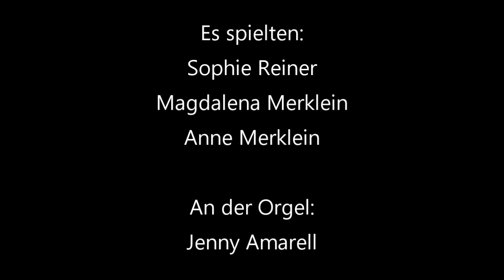Weihnachten so (coro)nah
Ein Weihnachtsstück aus der Veitskirche Eichel. Frohe Weihnachten!
Text: Saskia Awad
Darsteller: Anne Merklein, Magdalena Merklein, Sophie Reiner
Orgel: Jenny Amarell